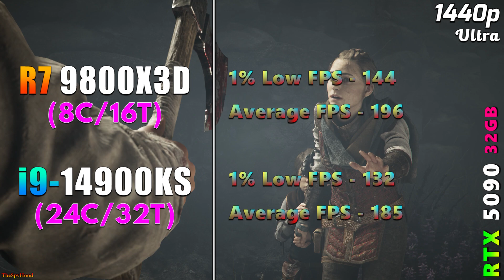Ryzen 7 9800X3D vs Core i9 14900KS | PC Gameplay Tested (RTX 5090 32GB)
Ryzen 7 9800X3D vs Core i9 14900KS | PC Gameplay Tested in 1080p and 1440p

System Specs :
Operating System : Windows 11 Pro 64 Bit
CPU 1 : AMD Ryzen 7 9800X3D (Gigabyte X870E Aorus Master)
CPU 2 : Intel Core i9-14900KS (Asus ROG Strix Z790-E Gaming WIFI)
GPU : NVIDIA GeForce RTX 4090 24GB
CPU Cooler : MSI MAG Coreliquid C360 AIO Liquid Cooler
PSU : Asus ROG Thor Platinum II 1200W
RAM : 2*24GB DDR5 9600MHz